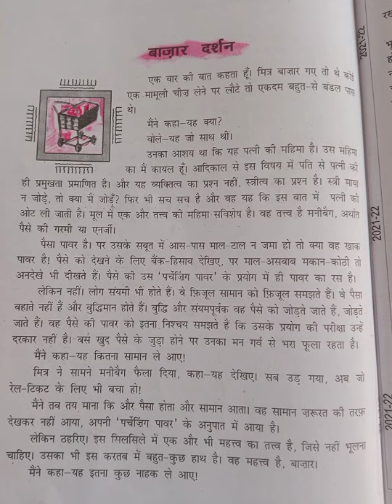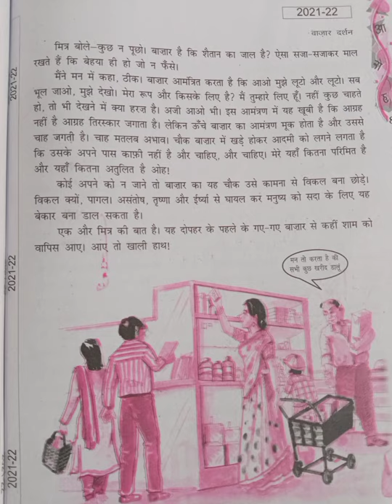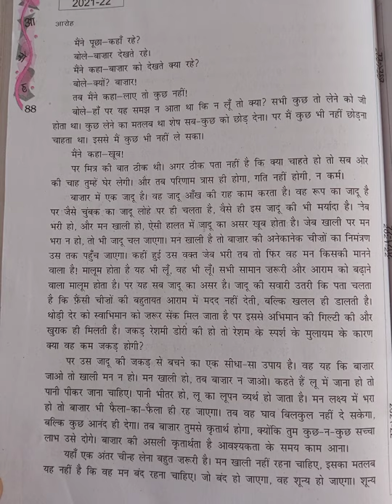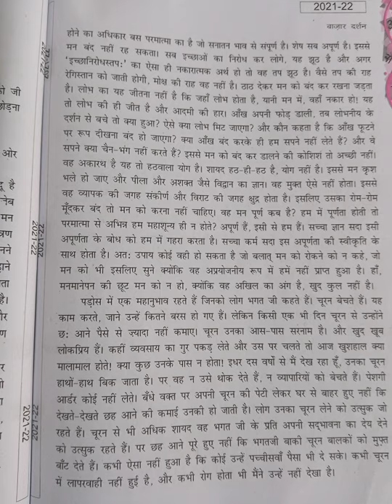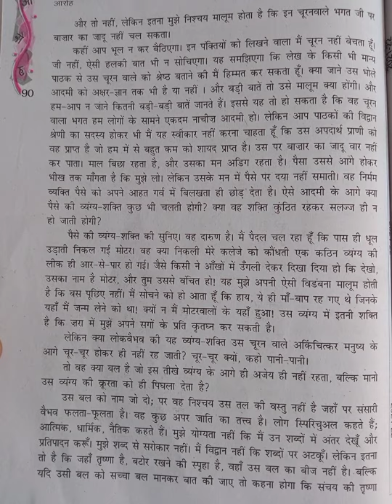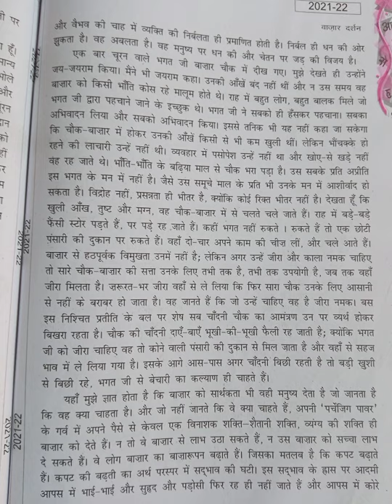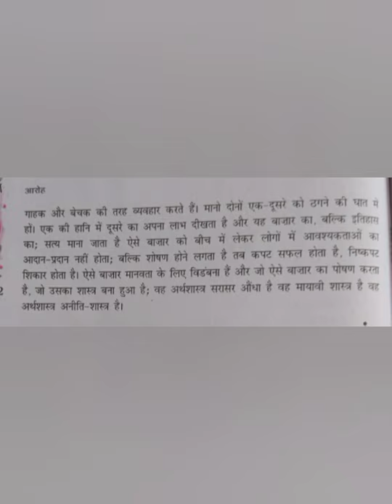कक्षा-12हिन्दी गद्य खण्ड पाठ 12बाजार दर्शन भाग 2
कक्षा 12 हिन्दी गद्य खण्ड पाठ 12बाजार दर्शन भाग 2